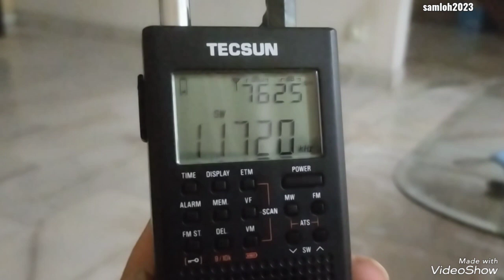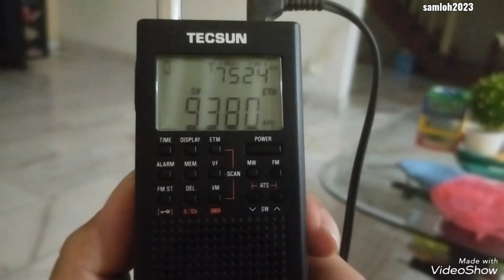Tecsun PL-360 shortwave listen - 20 Oct 2023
Night dxing   :

Voice of Vietnam       9840 khz &  11720 khz
RFE/Radio Liberty   15255 khz
VoA Deewa Radio    13820 khz & 9310 khz
BBC                            11995 khz
NHK Radio Japan     11815 khz
VoA Radio Ashna      11575 khz
Voice of America         9380 khz

from 14:45 UTC onwards   20 Oct 2023
via Tecsun PL-360 with 12 feet longwire antenna.